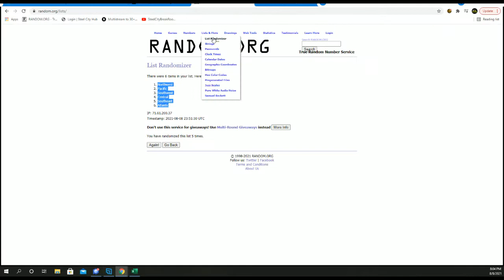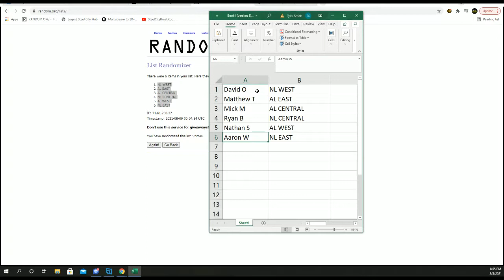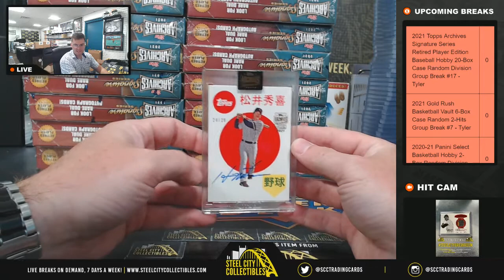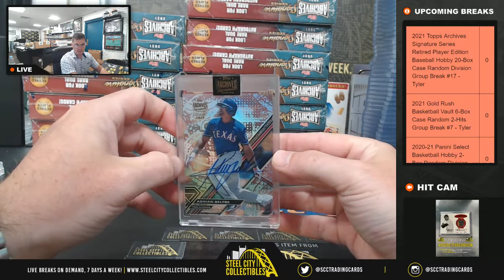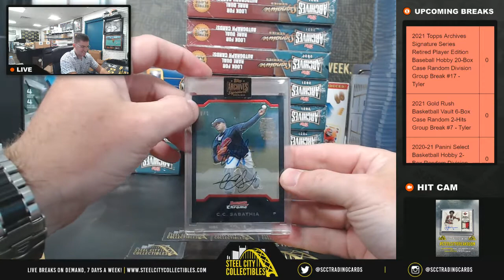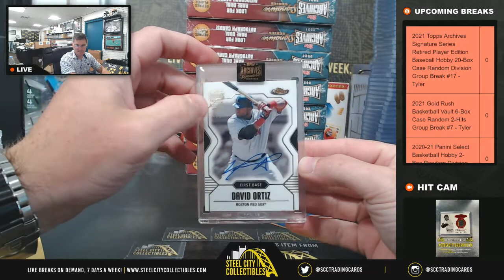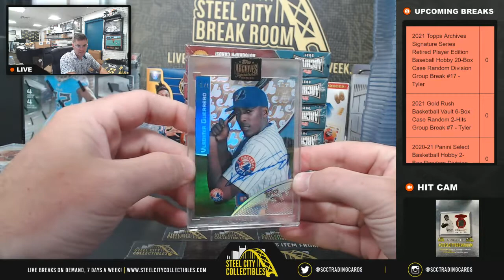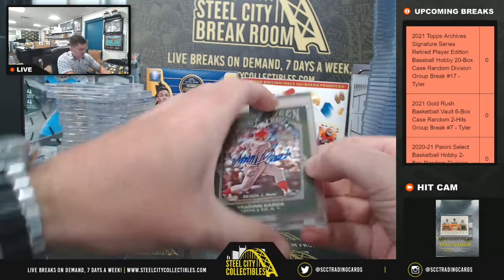16 1/1's ! 2021 Topps Archives Signature Retired Baseball 20-Box Case Random Division Break #17